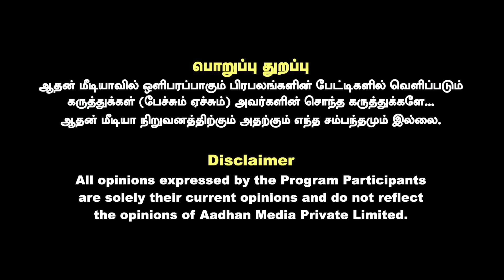தமிழக வாக்குப்பதிவு சதவீதம் உணர்த்துவது என்ன? | பொறுப்பா பேசுவோம் | Aadhan News